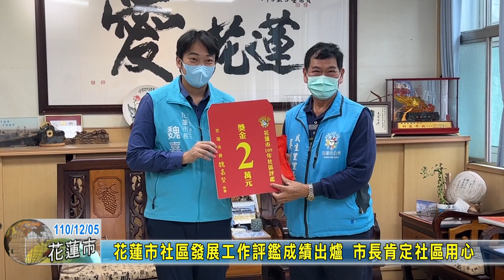20211205 05 花蓮市社區發展工作評鑑成績出爐 市長肯定社區用心